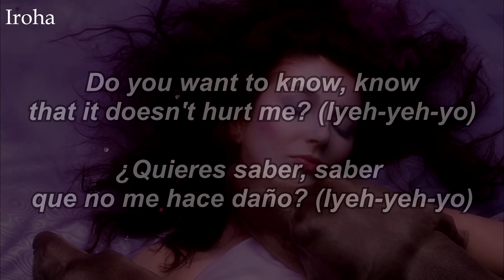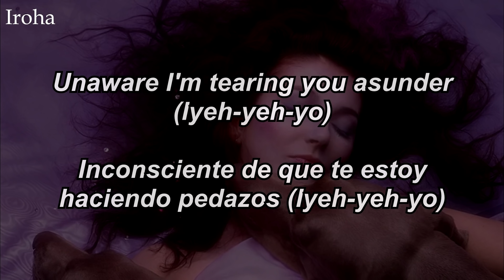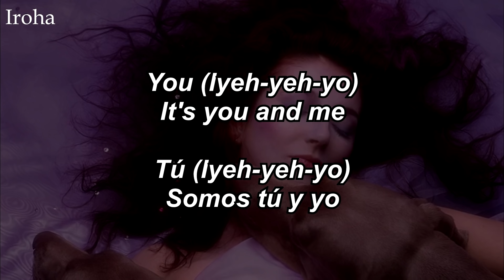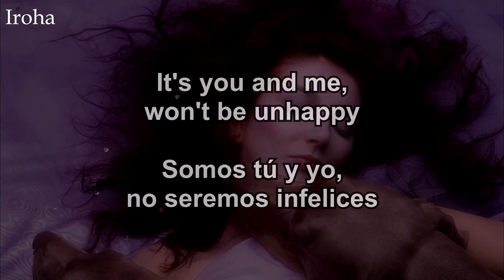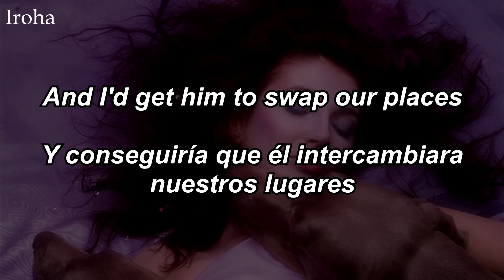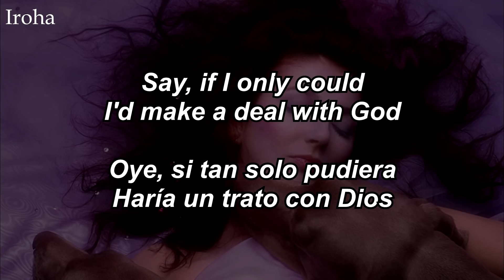Kate Bush - Running Up That Hill (A Deal with God) (Sub. Inglés/Español)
Según palabras de Kate Bush, esta canción trata sobre una relación entre un hombre y una mujer que se aman mucho, pero al ser un hombre y una mujer no se pueden entender del todo bien, así que en la canción se dice que si pudieran, ellos intercambiarían sus roles (el hombre haciéndose mujer y a la mujer haciéndose hombre) y así poder entender mejor al otro y quizás aclarar malentendidos.

Song/Canción: Running Up That Hill (A Deal with God)
Artist/Artista: Kate Bush
Album/Álbum: Hounds of Love
Year/Año: 1985
Song/Canción n°: 1/12